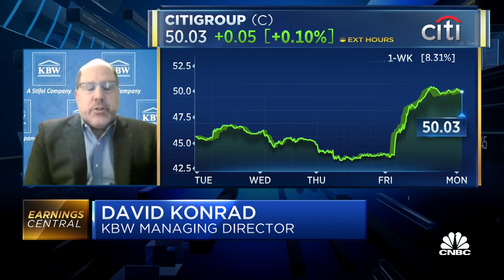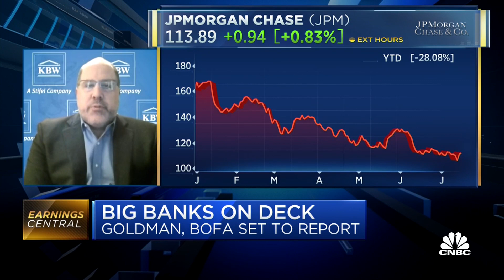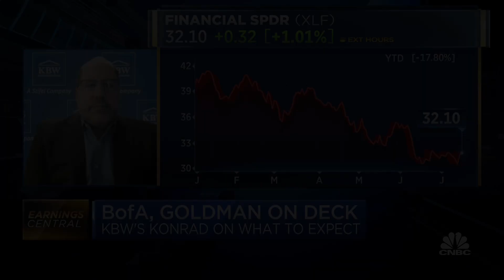The financials trade has been largely oversold: David Konrad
David Konrad, Managing Director of Equity Research at KBW, joins Worldwide Exchange to discuss bank earnings ahead of Bank of America and Goldman Sachs reports this morning.